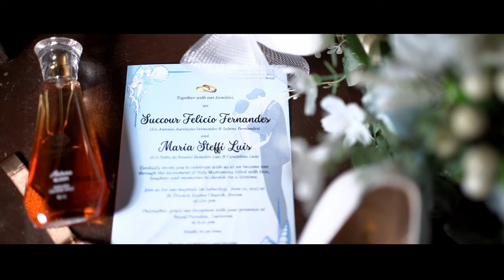SUCCOUR & STEFFI | Hooked & Clicked | Wedding | Cinematic highlight | Goa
For more inquiries and bookings contact
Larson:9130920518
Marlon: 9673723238